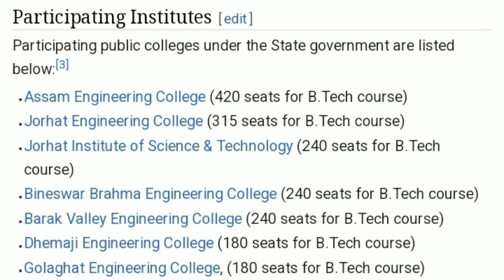CEE ASSAM 2023 | TOTAL SEAT কিমান আছে ? কিমানখন কলেজ আছে ? CEE ASSAM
cee exam

cee online apply 2023

assam cee exam 2023

astu

cee 2023 form fill up

cee application form 2023

cee registration 2023

how to apply for cee exam

how to fill up cee form 2023

assam cee form fill up 2023

assam cee

astu

what is cee